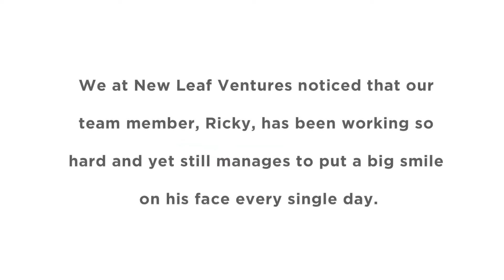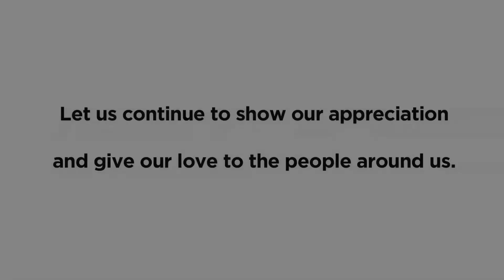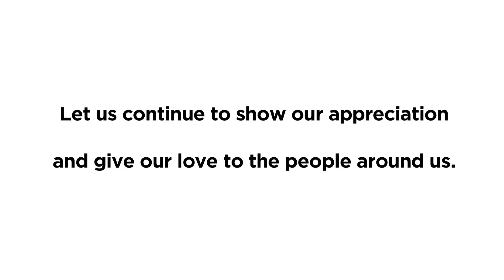Thank You Ricky!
Here's the team throwing a surprise for our hardworking and joyful team member, Ricky, in expression of our appreciation and gratitude to him.

"Nothing says 'thank you' better than a kind gesture from the heart."